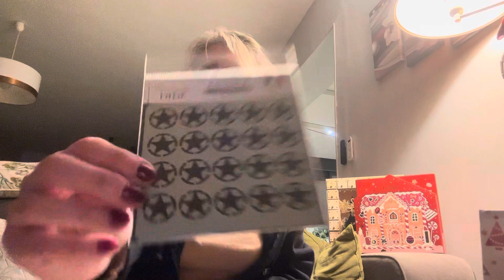Calendrier de l’avent jour 2 et 3 merci @camillescrap et